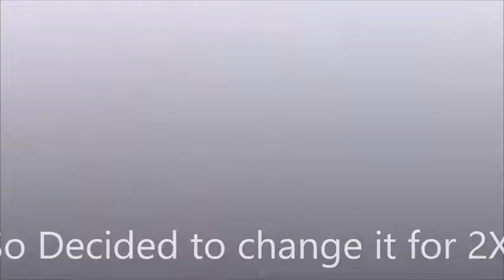Computer Table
Cheap 1.3K Computer Table Gaming Set Up